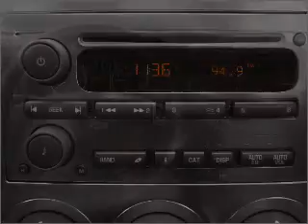2008 HUMMER H3 - Anniston AL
Year: 2008
Make: HUMMER
Model: H3
Trim: Alpha
Engine: 3.7 liter inline 5 cylinder 20 valve
Transmission:
Color: Gray
Mileage: 28125
Address:
110 S Quintard Ave